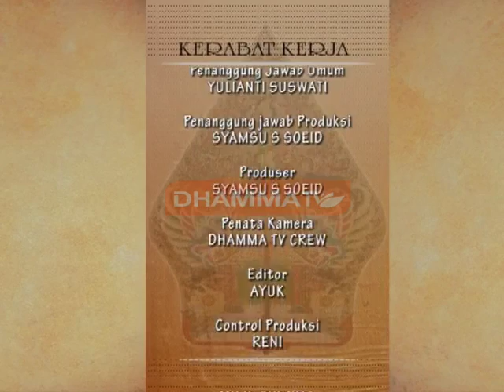SP Ara Amune Anut Ilining Banyu